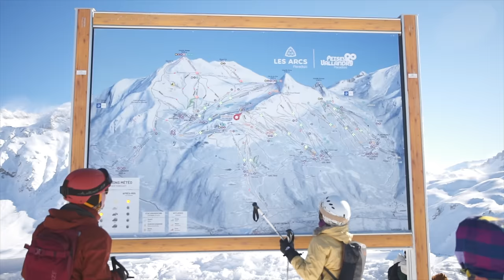La Plagne - The Most POPULAR Ski Resort in The World (4K)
In this video we take you to the visited ski resort in the world: La Plagne, France.

Based on the volume of accommodation available and number of ski passes sold each winter season, La Plagne ski resort takes the trophy of the most popular ski resort in THE WORLD!! This French Alps ski resort boasts an average of over 2.5 million visitors annually.

With the qantity of accommodation to choose from comes more options and more competition for stays with plenty of enticing ski deals and amazing-value ski packages. This makes La Plagne a great place for skiers on a budget or looking for the cheapest deals, while still experiencing a world class ski area.

The ski area of 425km of groomed runs all interlinked by slopes or lifts, including the world’s largest cable car system, the Vanoise Express, makes the Paradiski the 4th largest linked ski area in the world.

It is home to the only bobsleigh/luge/skeleton track in France (only 10 countries in the world currently have them).

La Plagne has so many different styles of villages (11 villages in total including 7 at high altitude) and accommodation from big buildings that look like cruise ships stuck on a mountain to traditional savoyard hotels and chalets. There really is something to suit all tastes in La Plagne.

*THE 7 BEST SKI RESORTS IN FRANCE FOR FAMILIES*
Don’t spend 💯s of hours researching 💯s of French ski resorts (from an overwhelming 364 ski resorts in France to choose from).
FIND OUT: My Top 7 Best Ski Resorts in France for Families!

⛷️  I can't recommend Helly Hansen enough and to me, they have THE BEST SKI CLOTHING GEAR!

WHY TOP SNOW TRAVEL?

🇫🇷 ⛷️ We created Top Snow Travel to help you experience *exceptional and seamless France ski holidays* to the best French ski resorts!
All accommodation has been carefully hand picked to feature on our website - *Book online* or request your customised itinerary ➡️

*Who is Gilles Riou from Top Snow Travel?!*

Top Snow Travel's Founder and a world-class ski enthusiast who understands the needs of a luxury ski holiday.

His expertise comes from having skied at more than 70 SKI RESORTS around the world, including Canada, the USA, Australia, New Zealand, Switzerland, and more than 40 different ski resorts in FRANCE alone.

Not only has he explored the French Alps while on holidays from his current home in Australia, he has also spent much of his childhood & adolescence on these remarkable mountains.

From just 2 years old until he was 15, Gilles was fortunate enough to visit his family-owned home at a ski resort in the French Alps called Valfréjus. Every school holiday, his loved ones and himself would leave their home in Paris and enjoy the atmosphere and excitement of this stunning mountain region. It was here that he developed a sincere love for the sport of skiing, as well as a wealth of knowledge regarding the best places to stay and ski. These memories stayed with him long after he moved to Australia as a teen.

After school, Gilles spent the first decade of his career working in the travel and tourism industry selling worldwide ski holidays to the Australian market. However, Gilles knew he had more to offer so he decided to venture out on his own.

"In 2015, Top Snow Travel was created to give fellow Aussies the incredible experience of elite skiing on some of the very best slopes in the world. My desire to share this passion with others is just one of the reasons Top Snow Travel is a top-rated ski travel company today"

Music artist: Adrian Walther. Song: The Count.